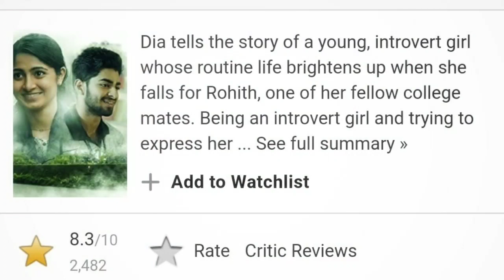Best unknown spots in Dia movie😍 அடடா இத பாக்காம விட்டுட்டோமே|Must watch|Tamil |Quarantine story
This video about best unknown spots in dia kannada movie
1.Karwar
2.manjarabad fort
3.Chennakesava temple
4.sakleshpur Riverside camp
5.mallalli falls